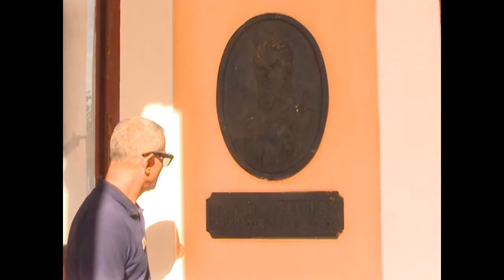A mi ciudad, por sus 203 años de vida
Crónica dedicada a la ciudad de Cienfuegos escrita por el director de audiovisuales Jorge Luis Marí.